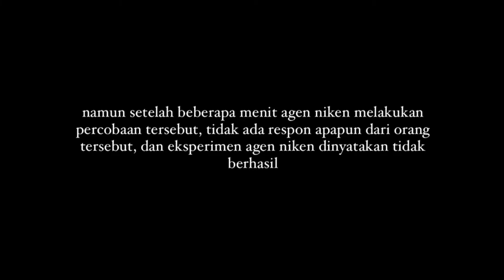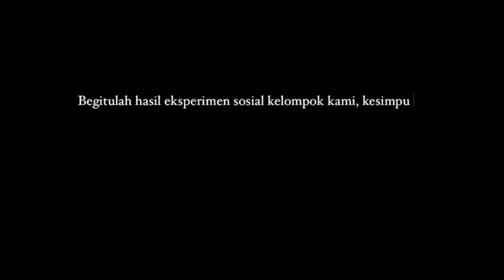SOCIAL EXPERIMENT: PERILAKU MENOLONG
Video ini merupakan sebuah tugas psikologi sosial dari Fakultas psikologi Universitas Islam Riau yang melakukan sosial eksperimen tantang teori psikologi sosial  perilaku menolong atau perilaku prososial yang menjelaskan tentang apa itu perilaku menolong, dan teori perilaku menolong. Tugas ini dibuat oleh Budi Aryadi, dkk. semoga video ini bermanfaat.